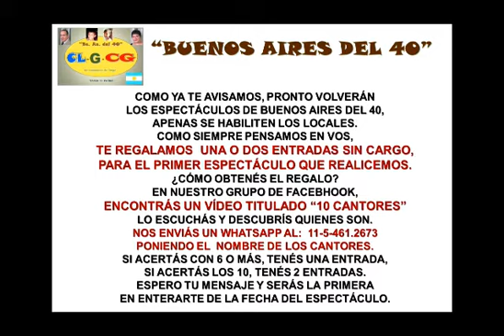ABEL CÓRDOBA OSVALDO PUGLIESE MELODÍA DE ARRABAL BUENOS AIRES DEL 40 CARLOS LAGOS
BUENOS AIRES DEL 40, DESDE SU GRUPO EN FACEBOOK, SIEMPRE TE BRINDA LO MEJOR DEL TANGO Y DEL ARTE MUNDIAL. INGRESÁ Y DISFRUTÁ DE SU CONTENIDO. ADEMÁS TE REGALA ENTRADAS PARA SUS PRÓXIMOS ESPECTÁCULOS, BUSCÁ EL VÍDEO "10 CANTORES" Y GANÁTELAS.